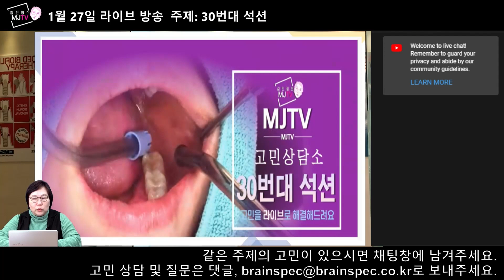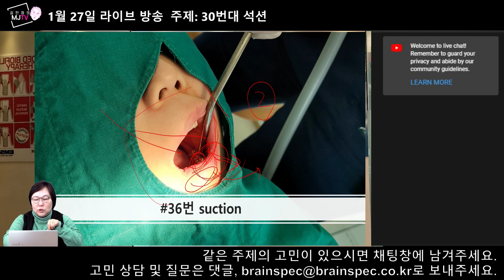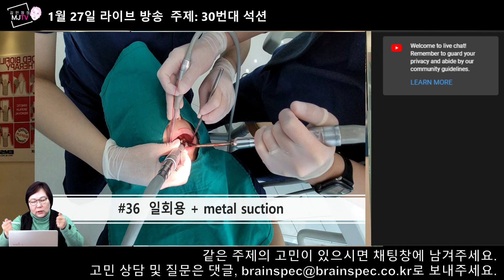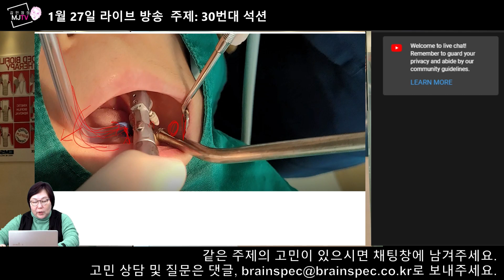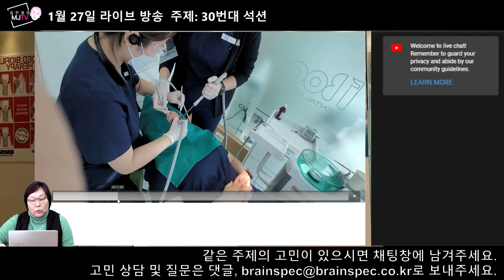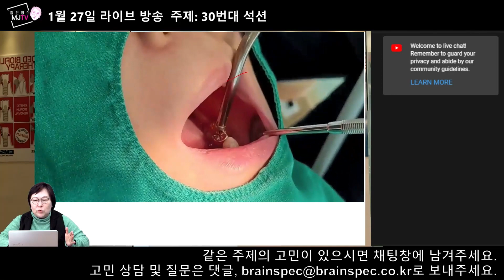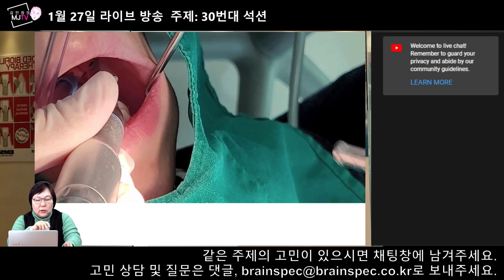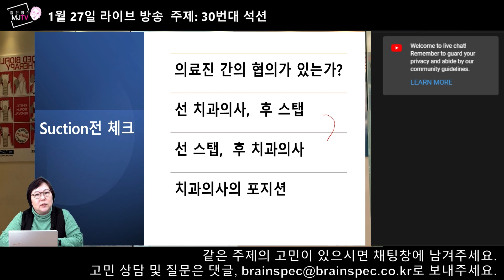MJTV(엠제이티비) 고민상담소 9화 - 30번대 석션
MJ의 고민상담소는 여러분들과 임상에서의 고민을 나누고, 상담하고자 만들어진 실시간 라이브 코너입니다.
임상에서, 또는 환자와 이야기를 나눌때 힘들 때가 많죠~
그러나 제대로 상담할 곳은 없는 것 같아요.
그래서 비록 짧은 시간이지만 여러분들의
고민을 들어보고, 해결할 수 있는 방법을
알려드리고자 고민상담소를 개소했습니다.
오늘은 나의 성장을 위해 엠제이티비를 보고 찾아온
치과위생사분들! 많이 많이 들어오셔서
우리 같이 이야기를 나눠봐요~

매주 한 번씩 목요일 정도에 약 20분 간 이야기를 나눠보도록 할텐데요
엠제이티비 알림과 구독 설정하시면 방송이 시작되는 시간에
바로 참여하실 수 있습니다.
눈팅도 좋고요~, 질문하실 사항 있으시거나
하실 말씀 있으시면 실시간으로 댓글 남겨주시면
메일 주시면 사연을 선정해 고민을 해결해드리겠습니다.

또한 엠제이티비! '좋아요'와 '구독' 눌러주시면 더 좋은 이야기로
찾아뵙겠다고 약속드릴께요~
감사합니다.